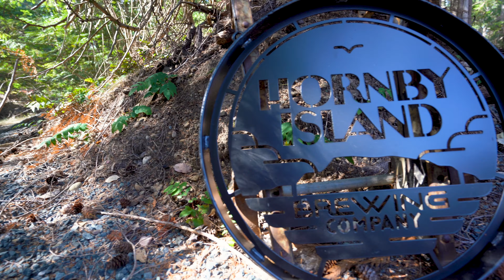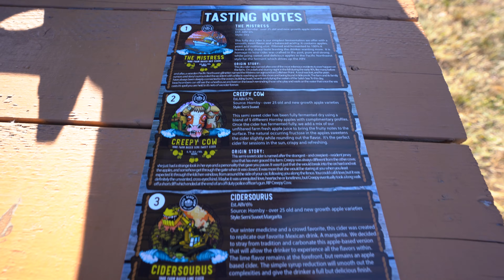Why YOU NEED to go to HORNBY ISLAND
🎥 Equipment I use to film:
► Sony A7III Camera
► Rode VideoMic Pro
► Rode Wireless Go II
► Greenscreen Backdrop
► Neewer Soft Box Light
► Neewer Compact Lights
► Ulanzi RGB Light
► Microphone Boom Stand
► Feelworld Camera Monitor
► K & F Concept Tripod
► DJ Mini 3 Pro Drone

🖥️ Equipment I use to edit:
► Samsung 32" Monitors
► Apple Macbook Pro
► Logitech Keyboard
► MX Master 3S Mouse
► SanYun Speakers
► Anker Headphones

My ultimate platform: a massive song and SFX selection with endless licenses.

Access an extensive, high-quality stock video library without limitations!

🌴 Escape to Hornby Island's Breathtaking Beauty 🌴

Welcome to our unforgettable journey on Hornby Island, where pristine beaches, lush forests, and captivating wildlife combine to create an idyllic retreat! In this travel vlog, join us for an immersive week-long adventure as we explore the hidden gems and off-the-beaten-path wonders of this Pacific Northwest paradise.

🏞️ Discover the Hidden Gems 🏞️
Immerse yourself in the untouched splendor of Hornby Island, a well-kept secret cherished by locals and wanderers alike. Our vlog takes you on an awe-inspiring tour of secluded coves, picturesque trails, and breathtaking viewpoints, offering you a front-row seat to nature's unspoiled beauty.

🌊 Experience Coastal Serenity 🌊
Get ready to soak up the sun on some of Canada's most pristine beaches. From Tribune Bay's crystal-clear waters to the untamed shoreline of Helliwell Provincial Park, each moment will leave you in awe. Our exploration also delves into the rich marine life, as we encounter playful seals, majestic whales, and graceful seabirds on our island adventure.

🌳 Unwind in Nature's Embrace 🌳
Hornby Island offers a peaceful escape from the bustling world. Wander through ancient forests, listen to the symphony of birdsong, and breathe in the scent of cedar as you experience the rejuvenating powers of nature. Take a moment to reflect and meditate at enchanting spots like Sandpiper Beach, a haven of tranquility and solitude.

🚴 Thrilling Adventures Await 🚴
Calling all outdoor enthusiasts! Join us as we embark on exhilarating adventures that include mountain biking, kayaking, and hiking. Whether you're a seasoned adventurer or a first-timer, Hornby Island's diverse landscapes offer the perfect playground for unforgettable experiences.

🎣 Savour Local Delights 🎣
Indulge in the island's culinary delights! We take you on a delightful culinary journey, savouring mouthwatering dishes made from the freshest local produce. Don't miss the chance to experience Hornby Island's thriving farm-to-table food scene, where sustainable practices meet gourmet flavours.

👪 An Island Escape for Everyone 👪
Hornby Island is a haven for families, solo travellers, and nature enthusiasts alike. Our vlog captures the essence of a quintessential island getaway, offering a rejuvenating escape that soothes the soul and rekindles the spirit of adventure.

📷 Join Us on Our Hornby Island Adventure! 📷
Immerse yourself in the wonder and beauty of Hornby Island through our captivating travel vlog. Let's embark on this magical journey together!